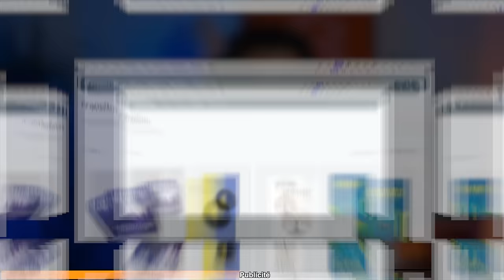"Le prix de BITCOIN vaudra plusieurs MILLIONS €, c’est mathématique" 🚀 Francis Pouliot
"Bitcoin est bien plus qu’une monnaie : c’est une révolution politique inarrêtable."
💥 Découvrez comment Francis Pouliot, fondateur de la plateforme Bull Bitcoin et libertarien, défie les institutions financières, milite pour la self-custody et prépare l’adoption massive de Bitcoin en France et en Europe. 🚀

🧡 Tous les livres qui touchent de près ou de loin à la liberté et Bitcoin chez Konsensus Network (-10% avec le code HOWTOBITCOIN)

▬▬▬▬▬▬▬▬▬▬▬▬▬▬ QUI SOMMES-NOUS ? ▬▬▬▬▬▬▬▬▬▬

▬▬▬▬▬▬▬▬▬▬▬▬▬▬▬▬ SOMMAIRE ▬▬▬▬▬▬▬▬▬▬▬▬▬▬▬▬
00:00 Teaser et Introduction
02:00 La souveraineté financière expliquée simplement
04:15 Pourquoi Bitcoin est plus qu’un investissement ?
06:50 Les origines de Bull Bitcoin : Une vision puriste
09:30 L’importance de la self-custody pour vos Bitcoins
12:00 La différence entre Bitcoin et les exchanges classiques
14:40 Liberté individuelle et économie de marché grâce à Bitcoin
17:15 Pourquoi les gouvernements redoutent Bitcoin ?
19:50 La vision politique derrière Bull Bitcoin
22:30 Comment Bitcoin peut transformer les paiements mondiaux ?
24:45 Les risques des ETF et de la centralisation minière
27:10 Salvador et les gouvernements : Bitcoin est-il en danger ?
29:40 Pourquoi le spam et les NFT menacent Bitcoin ?
32:00 Lightning et Liquid : Les solutions pour des paiements rapides
35:25 Bitcoin en France : Lancement et ambitions
38:00 Les leçons du Costa Rica : Une économie Bitcoinisée
41:10 Adopter Bitcoin sans compromis sur la vie privée
43:45 Les changements technologiques nécessaires pour Bitcoin
46:20 Les défis de l’adoption massive : Infrastructure et frais
49:00 Conclusion : Bitcoin comme pilier d’un futur post-Fiat